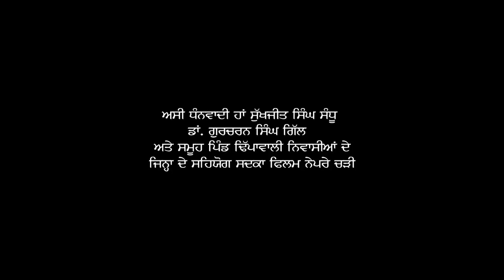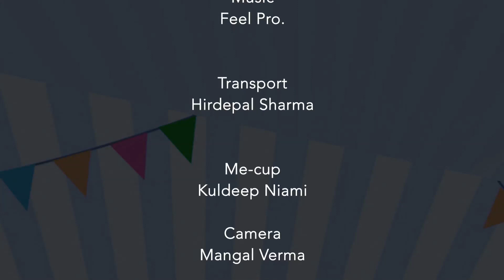CHACHA BISHINA FUNNY VIDEIO || CHACHA BISHNA SWEET RECORDS || LASTEST PUNJABI MOVIE 2021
RAVINDER JANDWALIA PRESENT

SINGER
MUSIC
DOP
LYRICS